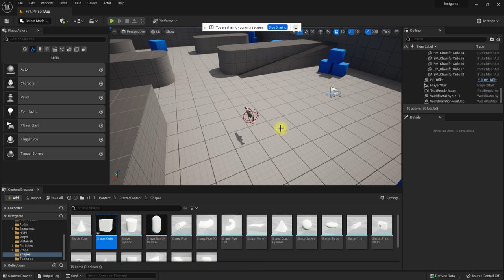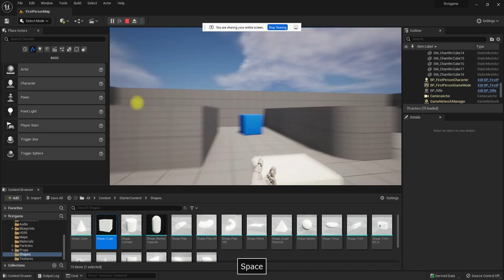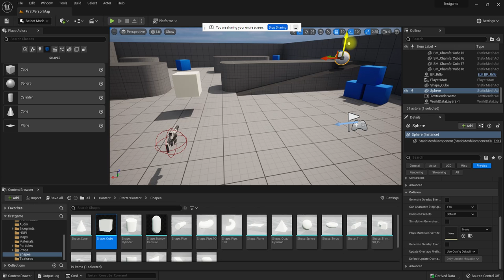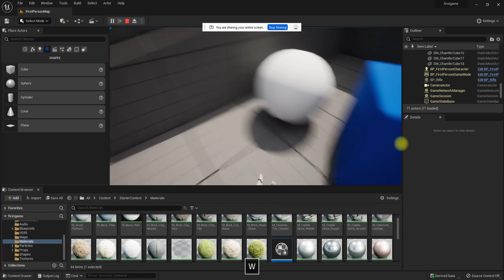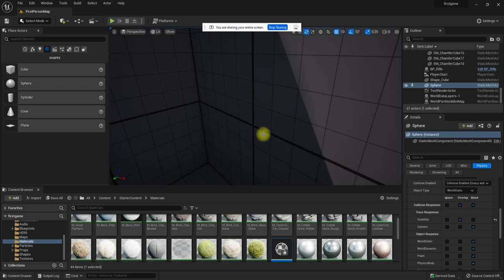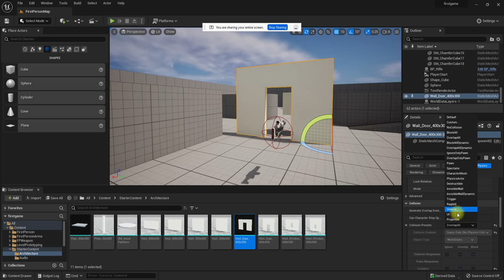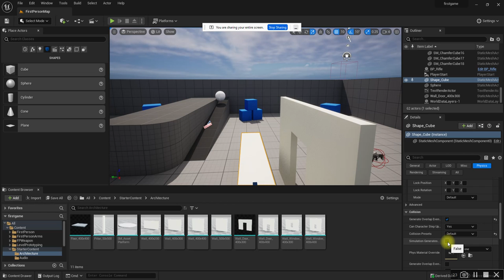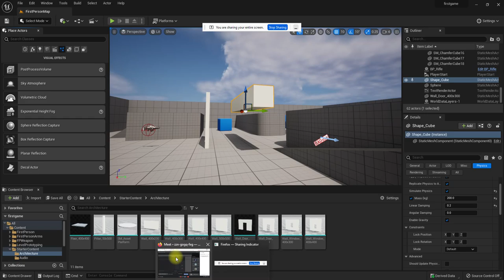Unreal Engine Session 09 Collision